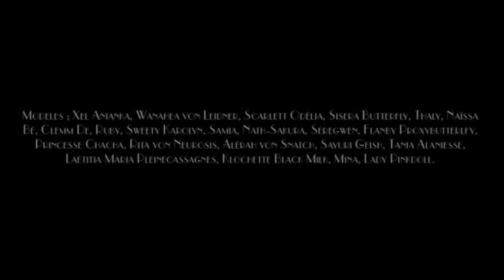FATALES par Nath-Sakura & ClairObscur - Art Book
"FATALES" est un recueil de Nath-Sakura (Photographe) et ClairObscur (Digital artist). Il comprend 51 photos de Nath-Sakura et 44 photomontages de ClairObscur. Il est préfacé par Christophe Mourthé et accueille les  textes de Jean-Paul Gavard-Perret.

Fable philosophique autour de l'image, de la perception du vrai et du faux, Fatales pose la question de notre rapport au désir... L'univers fetish, glamour et sexy des photos de Nath-Sakura, qu'elle met un point d'honneur à présenter sans retouche, entre violemment en carambolage avec l'univers numérique de ClairObscur, où tout est possible. De l'étrange grâce des humains cybernétiques du XXX° siècle à d'improbables duchesses préraphaélites de l'époque victorienne : Fatale est un livre aussi surprenant qu'excitant. Au gré d'un conte érotique de Jean-Paul Gavard-Perret, qui donne une voix aux magnifiques créatures qui peuplent ce recueil, laissez-vous simplement subjuguer de plaisir.

96 pages, dos carré, 21x14,3 cm, papier 170 grammes.

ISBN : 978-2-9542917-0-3